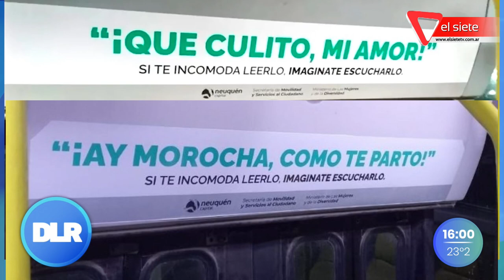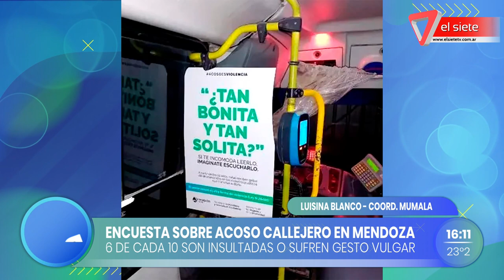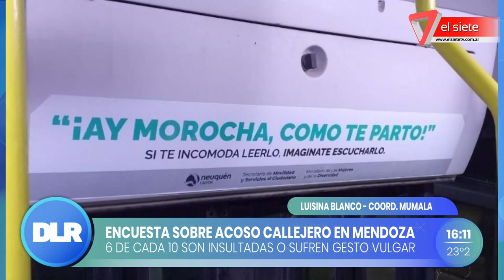Encuesta en Mendoza sobre acoso callejero